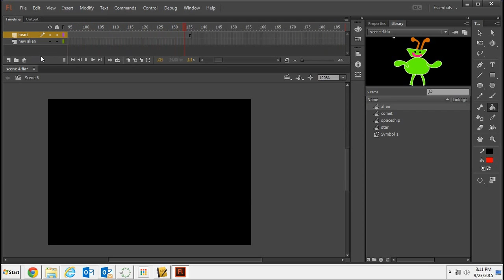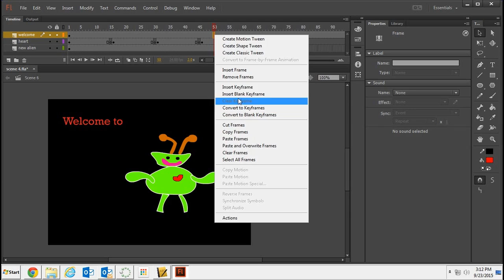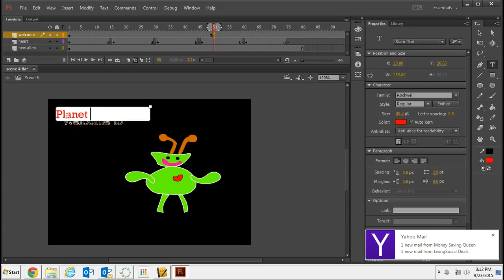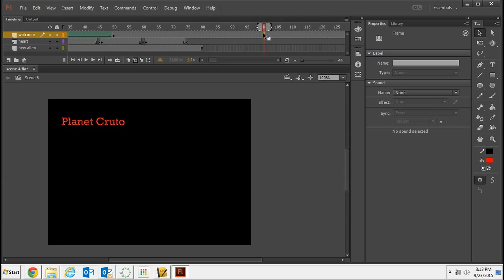Scene 8: Beating Heart and Welcome